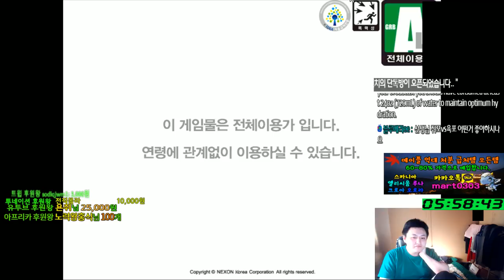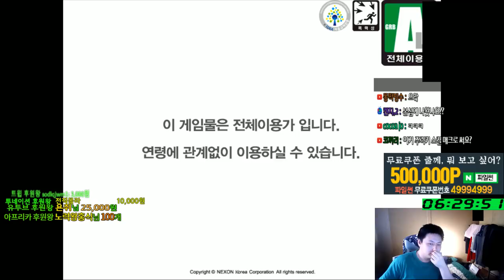패스파인더 . 젬펙업 . 1506개 .. 다썻...[메이플스토리 먼치]